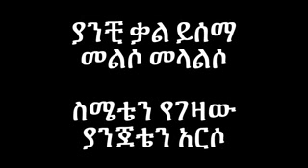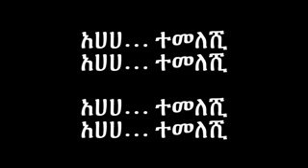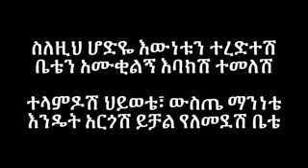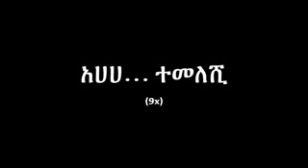colction wonderful song(2)